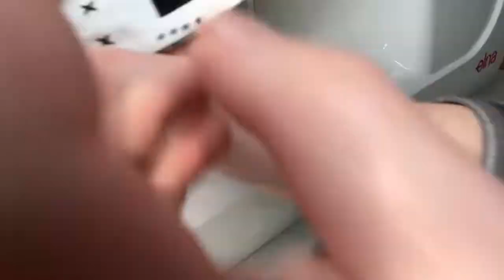How To Make: Reversible Fursuit Bandanas || Easy To Make Sewing Guide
In this tutorial, I will teach you how to make reversible fursuit bandanas like the ones I sell on Etsy! I highly recomend a sewing machine for this! Please watch the whole video before asking questions!

Link to buy bandanas

Hello everyone! I'm Vex Deinonychus and I'm a small business owner on Etsy!
I sell Fursuits, Adopts, and More! Go check it out!

Pronouns: (they/he)

Etsy Shop